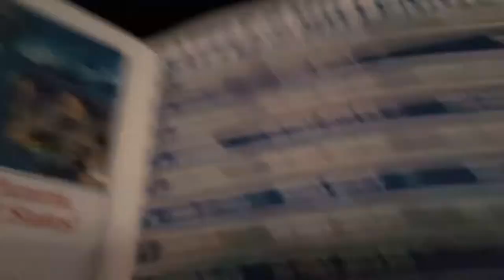Battle of the Millennium 4